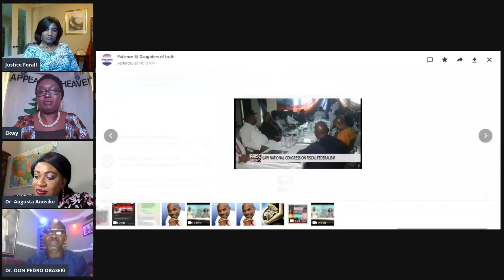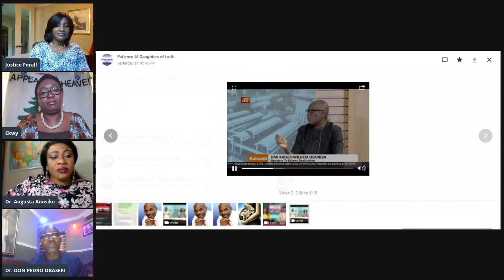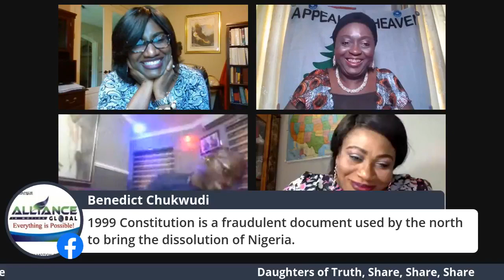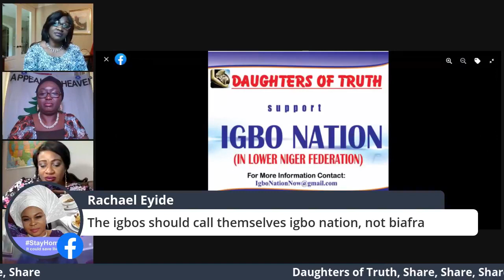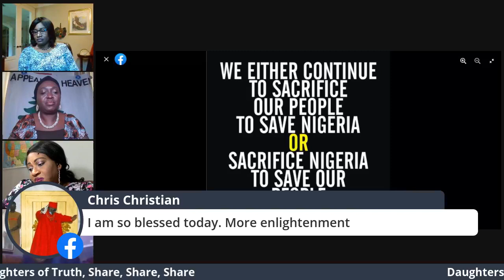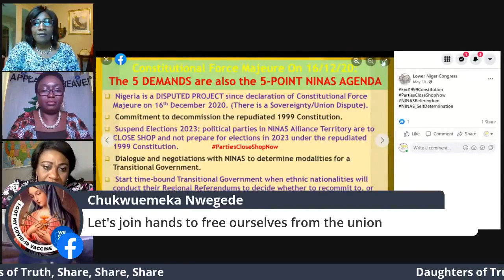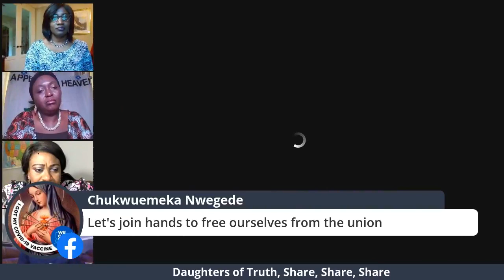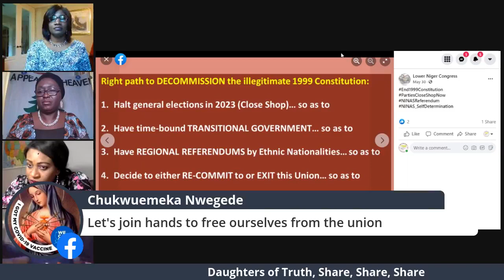Destroying the Seed of Discord Sown Amongst the Ethnic Nationalities (BWS-91)